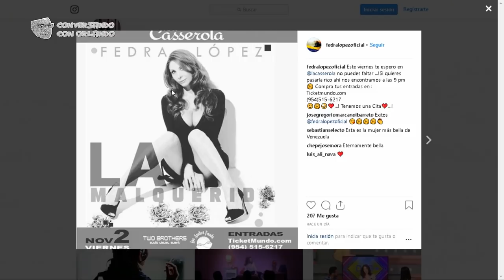”Todos somos venezolanos” Fedra López - Conversando con Orlando EVTV - 11/01/18 SEG 05